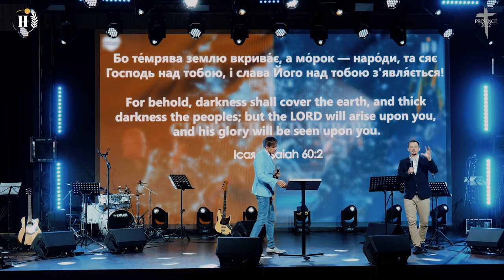Ev. Mattheus van der Steen - Prophesy Received to Prophesy Fulfilled (Presence 2022)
In the midst of Lviv believers from all over Ukraine gathered around the Presence of Jesus Christ and the power of the Holy Spirit during the Presence 2022 conference. Evangelist Mattheus van der Steen shared God's word and dived into the story of Joseph. Enjoy this sermon 'Prophesy Received to Prophesy Fulfilled'.

Support us as we take the Gospel to the ends of the earth, and let us be your representatives as we equip and mobilize revivalists to do the same: